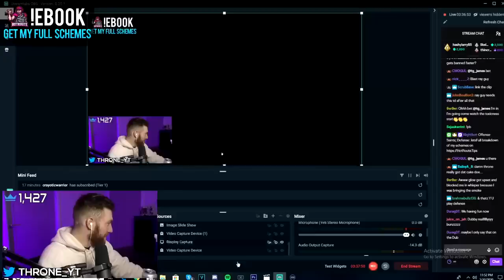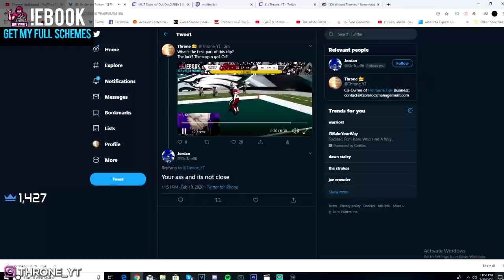Throne TWERKS during this lurk six 😷 (ft. DUBBY)